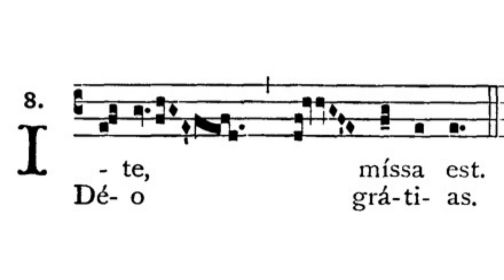Gregorian Chant - Julian D. Jankowski - Ite Missa Est (Mass VI)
This is the Gregorian Chant Ite Missa Est in Mass VI sung by me (Julian D. Jankowski).